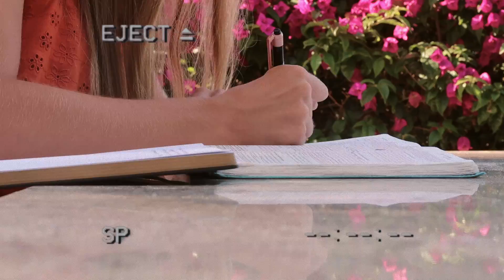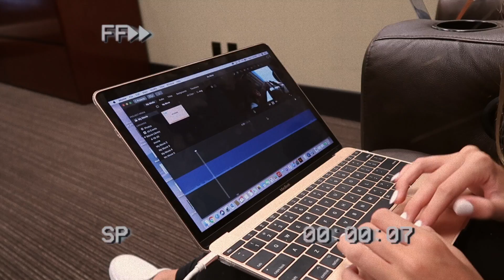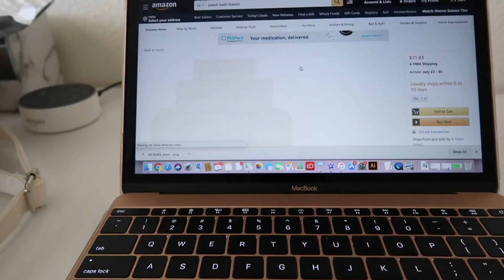productive day in my life as a youtuber // batching content & more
❊ amazon tank

❊ FAQ:
how old are you? 15 (rising sophomore)